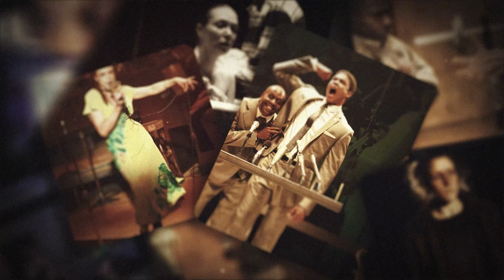SAY YES: Hear from Lucas Hnath & Mona Pirnot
Ahead of their first-ever professional collaboration with I LOVE YOU SO MUCH I COULD DIE, premiering at our theatre in Feb 2024, artists and NYTW Usual Suspects Lucas Hnath and Mona Pirnot sit down and share some meaningful anecdotes about their experiences at the Workshop. Hear how this Off-Broadway theatre has impacted their personal lives and why everyone should SAY YES to supporting NYTW these days.